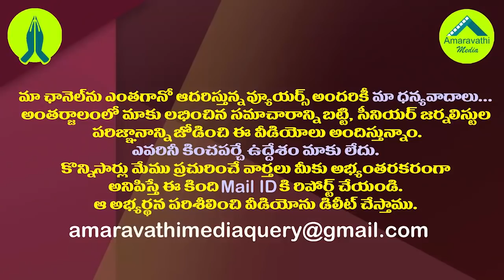కేసీఆర్ పంచన దాక్కున్నచంద్రబాబు అంటే మాకు భయమా?| Perni Nani Fires on Chandrababu Over Local Polls